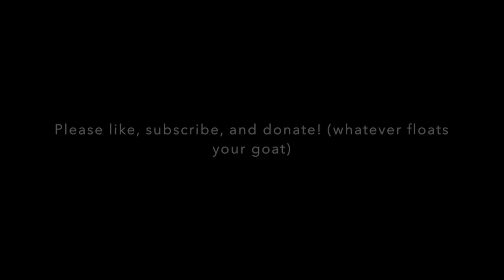Carriage house vloog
Carriage House Spring 2018 vloog.